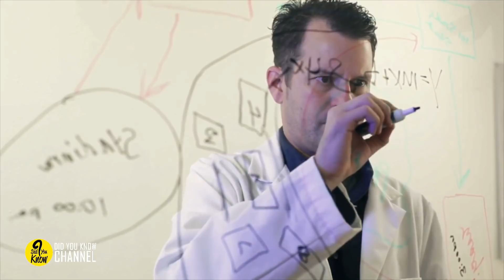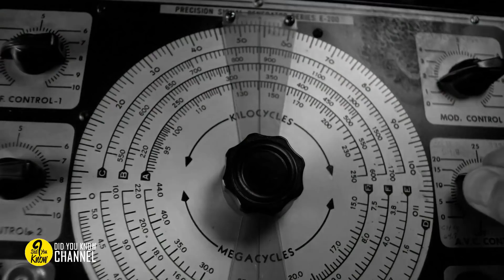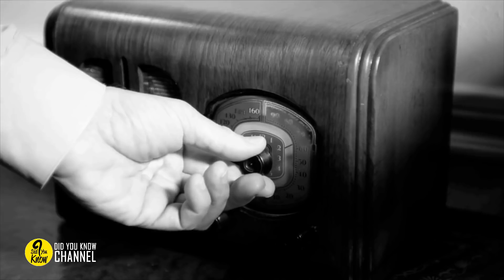Scientists May Have Finally Solved The Mystery Behind The ‘Bermuda Triangle’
The Bermuda Triangle has been a terrifying mystery for centuries. Countless ships and planes have disappeared without a trace, generating an array of conspiracy theories ranging from alien interventions to ghostly powers. While paranormal investigators have obsessed over the area for decades, scientists may have finally discovered what really goes on in the Bermuda Triangle with a hi-tech model — and it’s not what you’d expect.